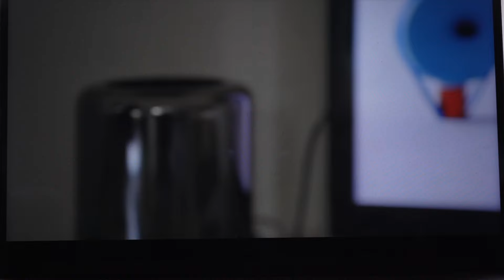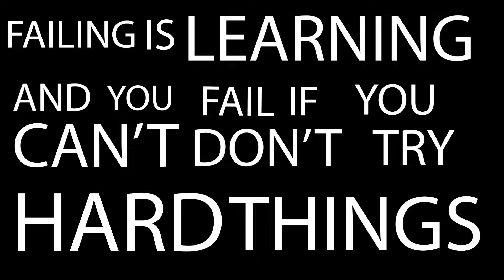What I learned in 2 YEARS of Media college in UNDER 10 MINUTES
This video was made in the style of @DanMace as part of my series where I copy the styles of my favourite YouTubers, dan Is really an amazing filmmaker so check out his stuff!